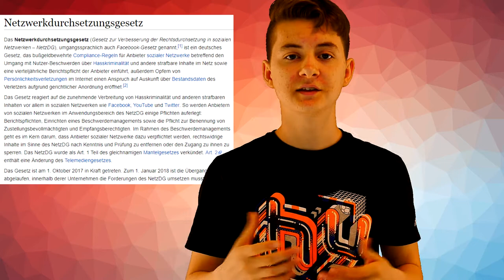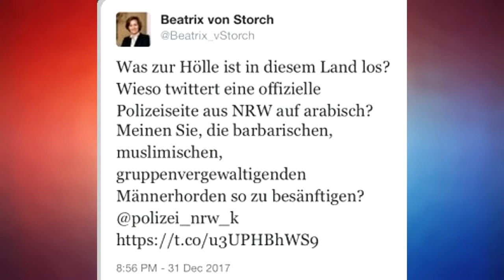Wie Heiko Maas sich selbst Zensiert | Schneebastian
EQUIPMENT

(RICHTMIKROFON) RODE VIDEOMICE GO: